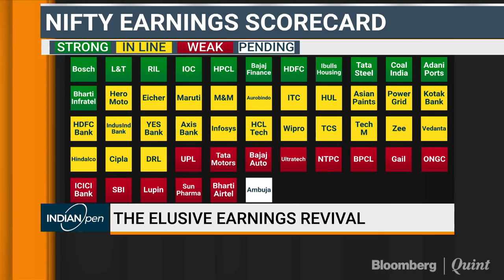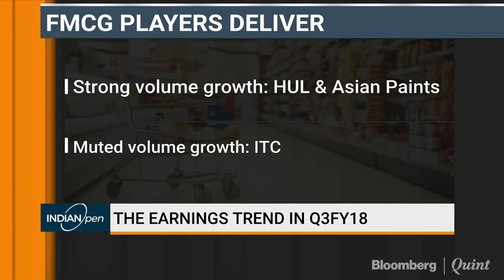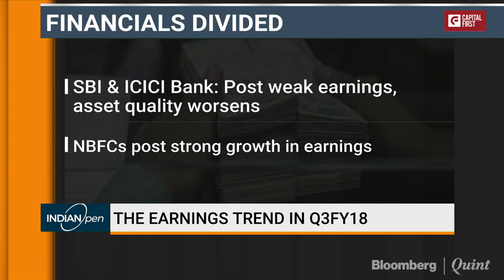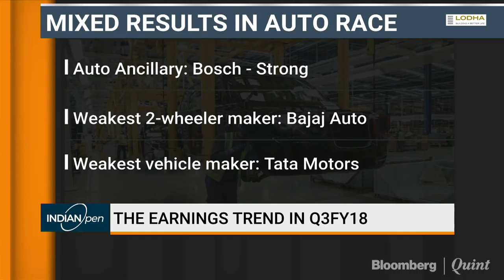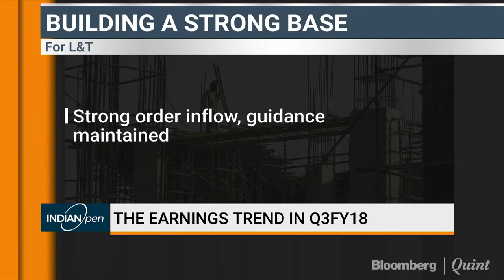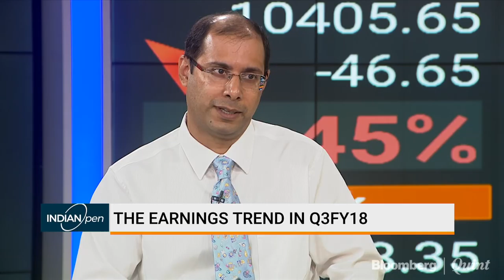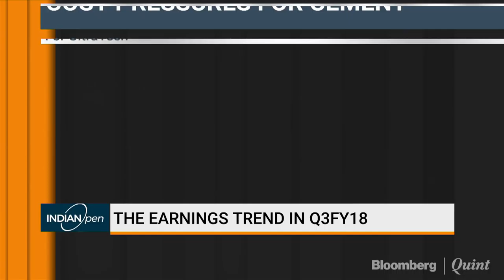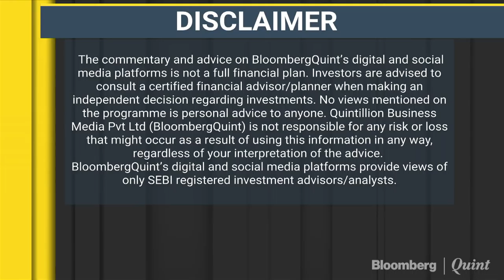Edelweiss Securities' Aditya Narain Shares His Model Portfolio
Aditya Narain of Edelweiss Securities shares his Model Portfolio and the five brave heart stocks listed out by his brokerage house.